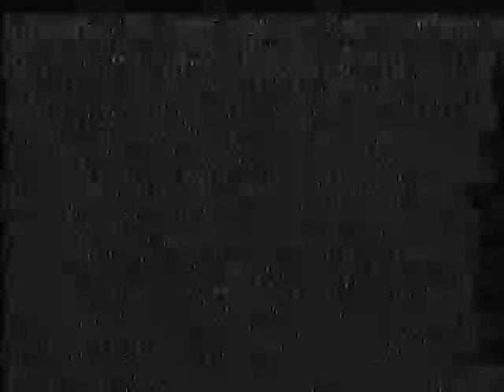1985 ΗΡΑΚΛΕΙΟ ΚΡΗΤΗΣ Νο13 - ΑΡΛΕΤΑ , ΜΠΟΥΛΑΣ , ΓΙΟΚΑΡΙΝΗΣ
ΜΟΥΣΙΚΗ ΣΥΝΑΝΤΗΣΗ ΜΕ ΤΟΥΣ : ΛΟΥΚΙΑΝΟ ΚΗΛΑΗΔΟΝΗ , ΑΦΡΟΔΙΤΗ ΜΑΝΟΥ , ΒΑΓΓΕΛΗ ΓΕΡΜΑΝΟ , ΑΡΛΕΤΑ , ΓΙΑΝΝΗ ΓΙΟΚΑΡΙΝΗ ΚΑΙ ΣΑΚΗ ΜΠΟΥΛΑ . ΑΚΟΥΓΟΝΤΑΙ ΤΑ ΤΡΑΓΟΥΔΙΑ : Ο ΛΥΚΟΣ - ΟΙ ΓΚΟΜΕΝΕΣ - ΑΧ ΕΥΛΑΜΠΙΑ .